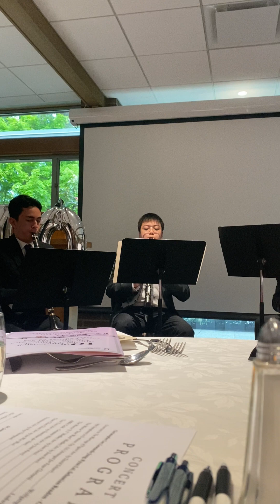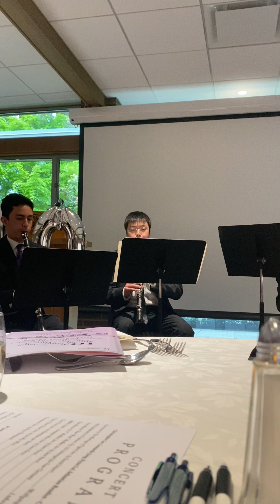May 7, 2024